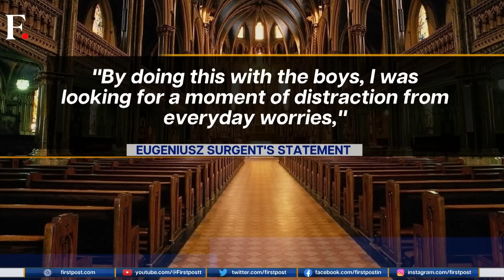Catholic Church Hit by Another Sex Scandal, this Time in Poland | Vantage with Palki Sharma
Catholic Church Hit by Another Sex Scandal, this Time in Poland | Vantage with Palki Sharma. The Church finds itself in an awkward position yet again, this time in Poland. A sex scandal has emerged from he Polish Catholic Church. Palki Sharma tells you more.